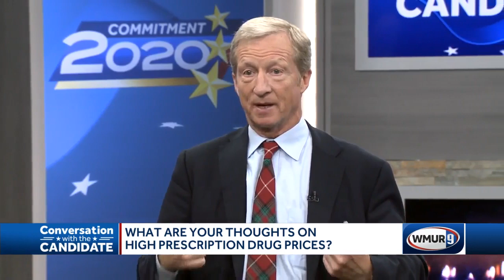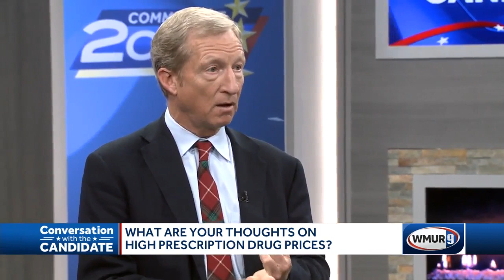'Conversation with the Candidate' with Tom Steyer: Online exclusive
Democratic presidential candidate Tom Steyer joins Adam Sexton for the latest installment of the "Conversation with the Candidate" series. In this portion available only online, see a continued question-and-answer segment involving Steyer and the voters.